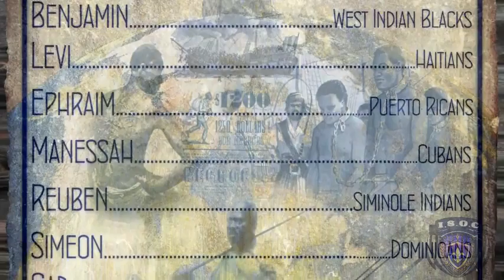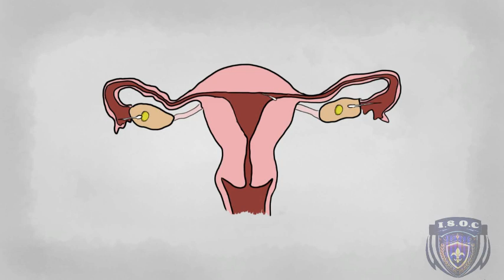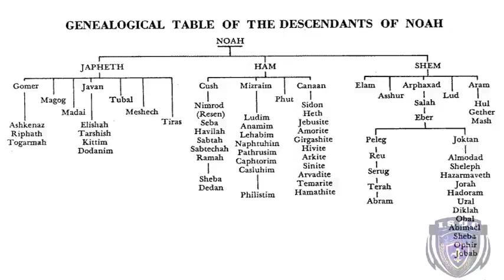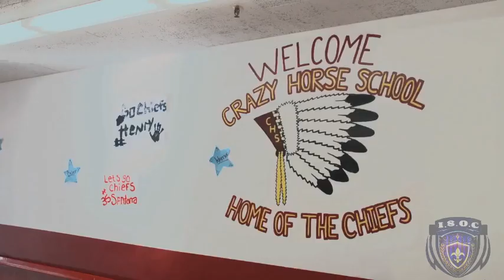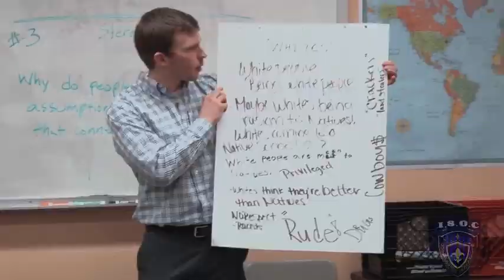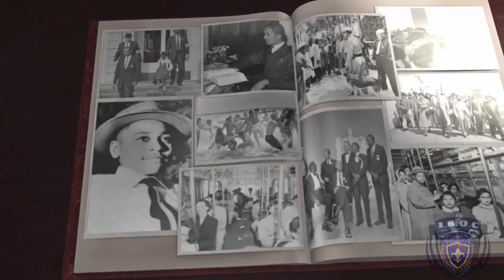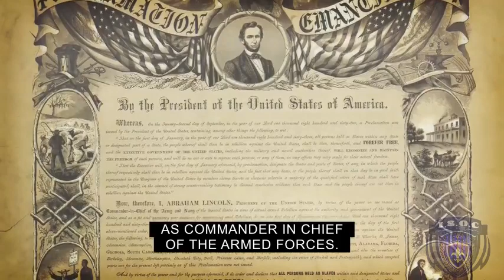Agnostic Caucasian Young Man Learns His Identity according to the Bible and Believes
Who are we according to the Bible?